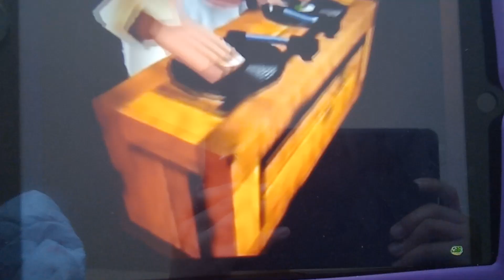Me When I See Kirby Gets Grounded